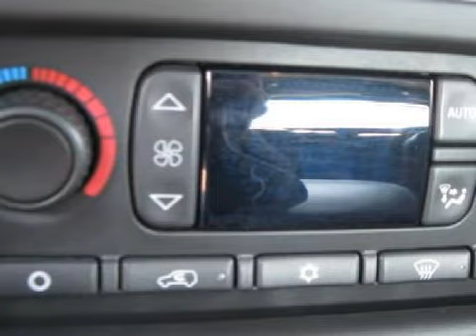Cadillac Escalade EXT Charlotte NC 28227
Year: 2005
 Make: Cadillac
 Model: Escalade EXT
 Engine: 6.0L V-8cyl
 Trans.: 4-Speed Automatic
 Exterior: Gold
 Miles: 47,751